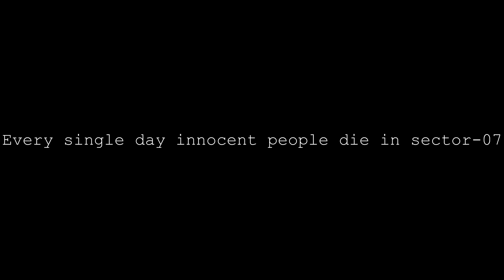SHOVEL.EXE | Roblox Criminality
yes, shovel is very good weapon yes yes.